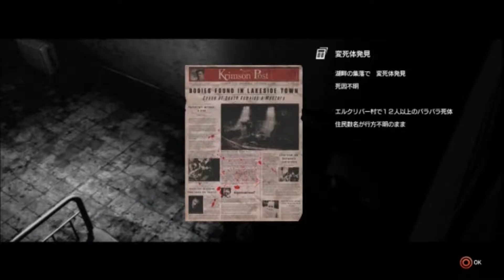ハイテンションでホラゲーするでサイコブレイク♯１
編集中にPCが死亡さらば8年間ありがとう当分は無編集で動画のUPになります。
PCに新しい編集ソフトを購入したらまた復帰しましす